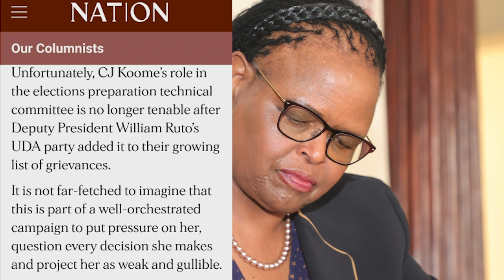Drama In Supreme Court: UDA Links CJ Martha Koome To Election Preparedness| news 54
Things Turn 'Sour' In Supreme Court As UDA Links CJ Martha Koome To Election Preparedness